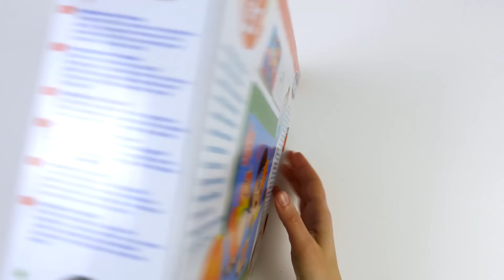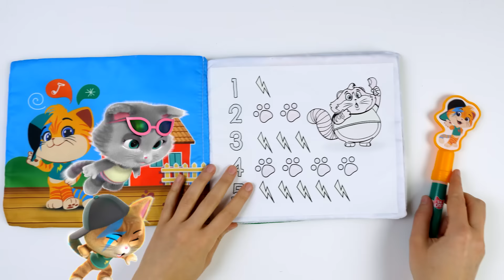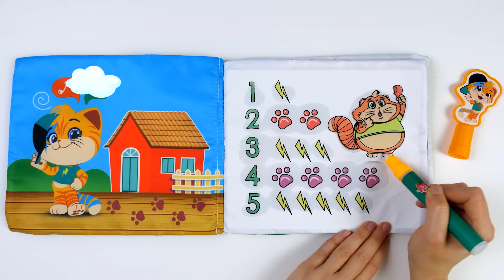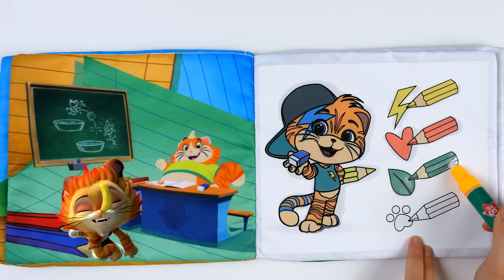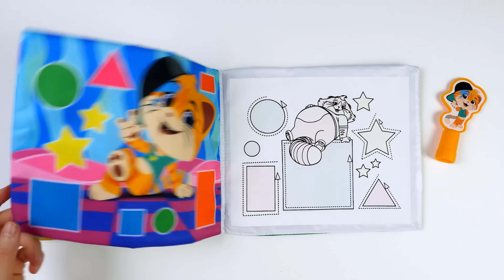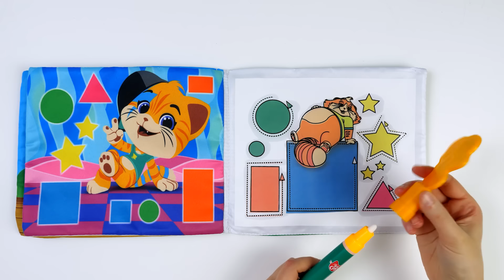Scopriamo insieme i libri da colorare di Chicco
Il divertimento dei vostri piccoli è gattastico e super creativo con i libri da colorare Chicco di Lampo e Milady.
Il pennarello è magico! Basta aggiungere un po' di acqua e le pagine si riempiono di mille colori... senza sporcare e tutte le volte che si vuole.